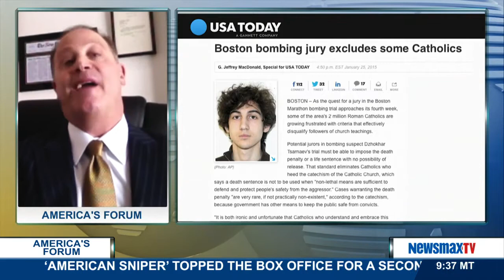America's Forum | Geoffrey G. Nathan dicusses the Boston Bombing case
Boston-area based criminal defense attorney dicusses the Boston Bombing case and why the jury may specifically exclude some Catholics.